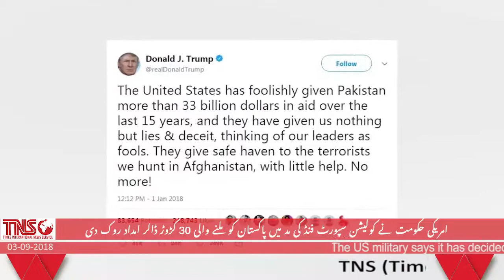US to cancel $300m aid to Pakistan